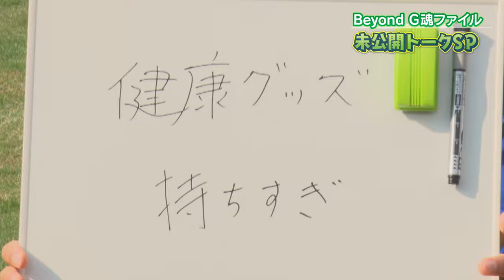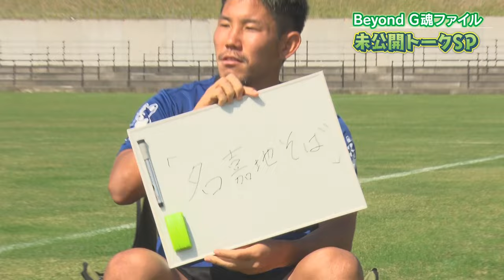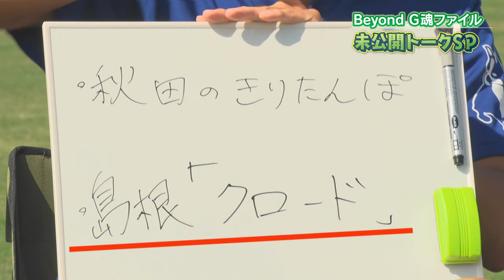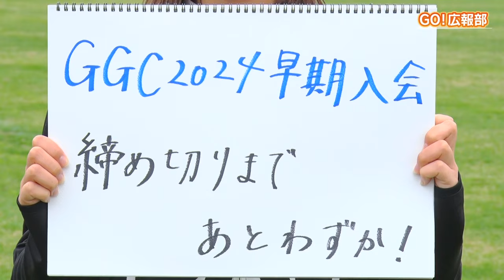田中恵太選手スーパーゴールで自画自賛⁉2023年シーズン後半戦ハイライト「KICK OFF! SANIN」12月24日放送分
・2023シーズンハイライト後半戦　スーパーゴールなど名場面が続々登場
・G魂ファイル未公開トークSP　選手の意外な素顔やおすすめグルメが登場
・全国高校サッカー選手権　鳥取県大会決勝戦